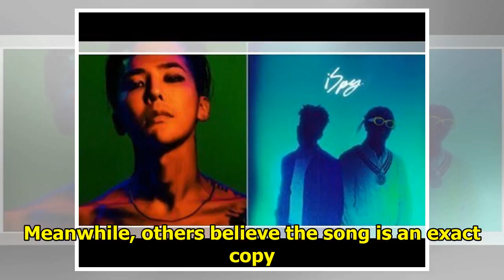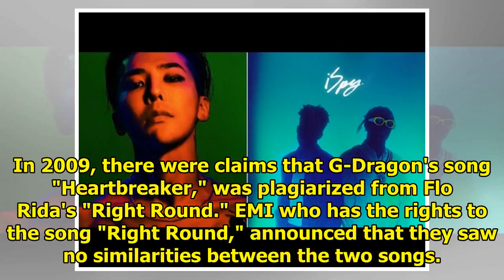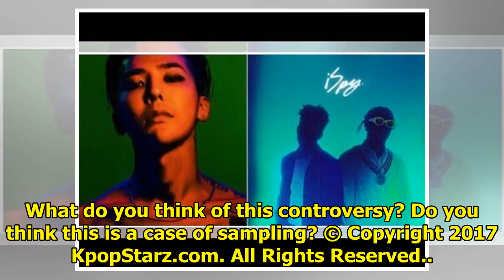G-Dragon Wrapped up in another Plagiarism Controversy?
Big Bang's G-Dragon is caught up in another plagiarism controversy. This time netizens have pointed ...